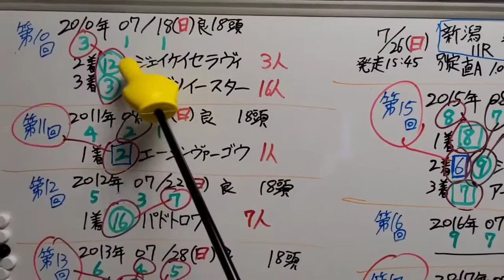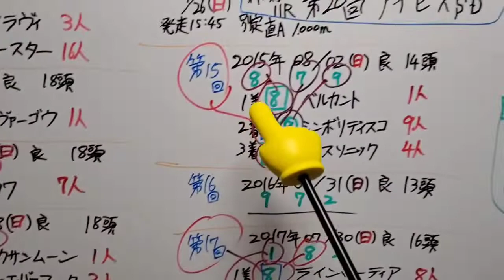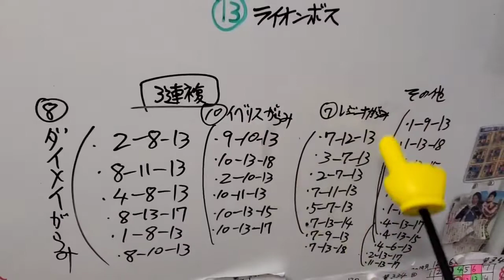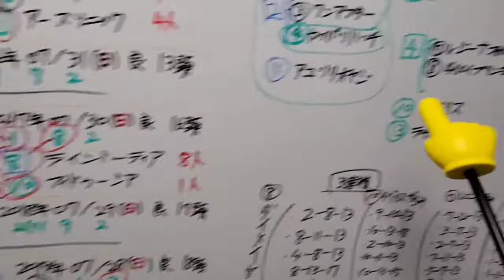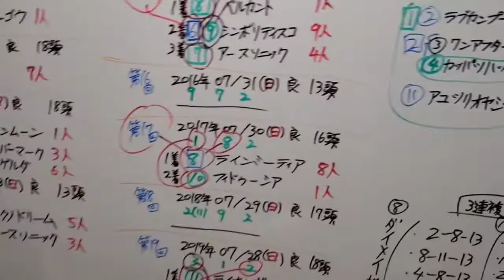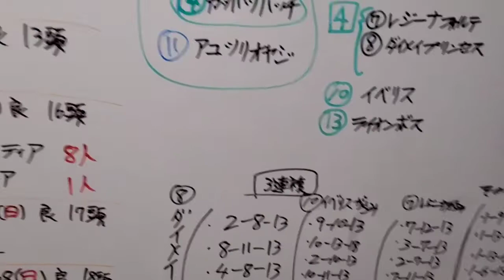第20回 アイビスSD(サマーダッシュ)・GIII【予想動画】～2020年07月26日(日)～※告知とお知らせあり※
【動画内タイムテーブル】

※予想動画最後にお知らせあり。

・冒頭で元愛馬近況など。(00:00～00:45)

・アイビスサマーダッシュ予想(00:45～05:53

※勝馬投票券は、自己責任でお願い致します！